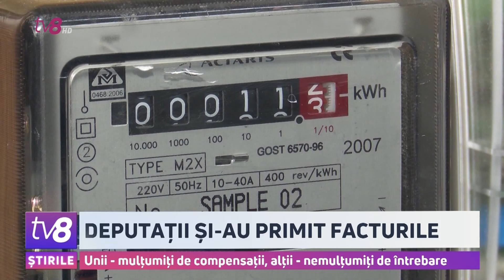Și deputații au compensații. Unii - mulțumiți de compensații, alții - nemulțumiți de întrebare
Deși ridică salarii cu mult mai mari decât majoritatea cetățenilor, unii deputați din Parlament ne-au recunoscut, astăzi, că au primit compensații în facturile la energie și gazele naturale. Fiind rugați să comenteze ajutorul oferit de Guvern, o parte dintre ei s-au arătat deranjați de întrebare, în timp ce alții s-au arătat mulțumiți de suportul primit de la stat.